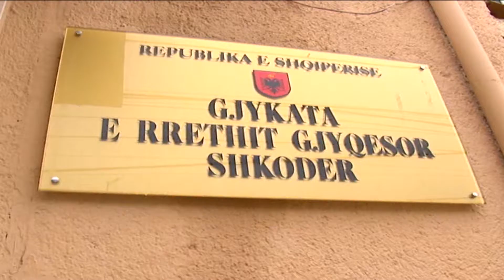A1 Report - Shkodër,shpërdoruan detyrën,hetim dy punonjësve të Shërbimit Social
SHKODER - Policia e Shkodrës ka filluar procedimin penal për dy punonjës të Shërbimit Social të Komunës Rrethinë dhe Postribë për shpërdorim detyre. Nën hetim janë vënë Lumturije Smakaj 46 vjeç banuese në Dobrac të Shkodrës, përgjegjëse e Shërbimit Social në Komunën Rrehtine.

Ndërsa në Komunën Postribë të Shkodrës është nën procedim penal Dashamir Shabaj 43 vjeç banues në fshatin Boks Komuna Postribë, përgjegjës në Shërbimin Social të Postribës për shpërdorim detyre.

Procedimi penal ka filluar edhe ndaj shtetasve me inicialet A.L 42 vjeç banues ne Fshatin Shtoj të Ri dhe B.R 43 vjeç banues në fshatin Zues për veprën penale të mashtrimit. Këta shtetas të komunës Rrethinë janë trajtur me ndihmë ekonomike nga kjo komunë, por ata rezultojnë se jetojnë jashtë vendit.

Ndërsa në Komunën Postribë të Shkodrës për veprën e mashtrimit në këtë komunë po procedohen shtetasit B.H 32 vjeç e N.B 48 vjeç, banues në fshatin Myselim, dhe B.B 30 vjeç banues në fshatin Mes të cilët gjithashtu rezultojnë se jetojnë jashtë vendit kur njëkohësisht trajtohen me ndihmë ekonomike.